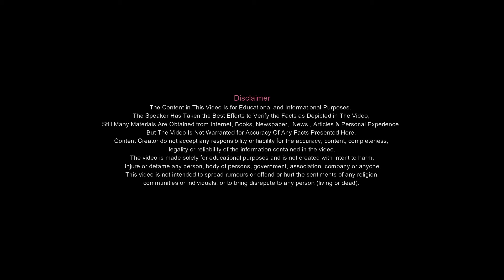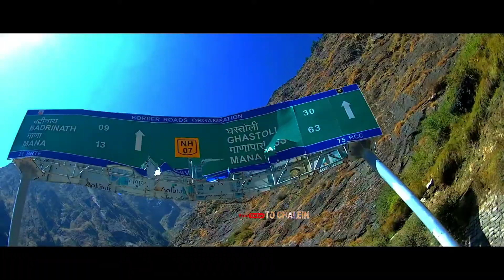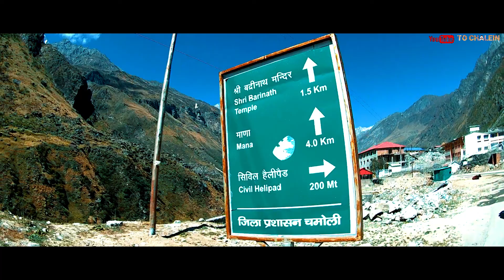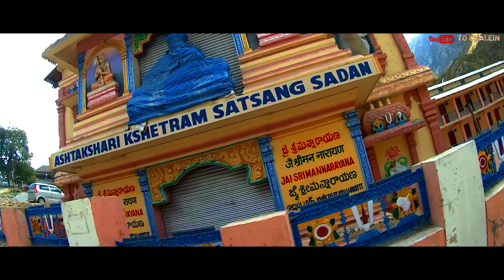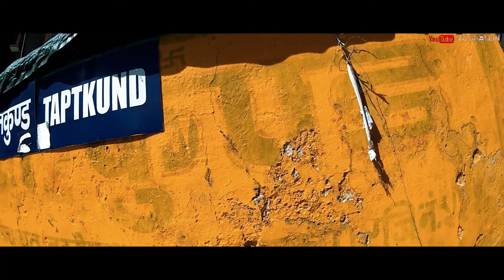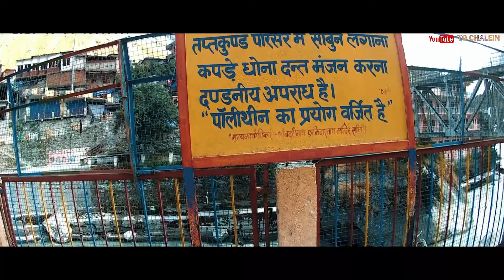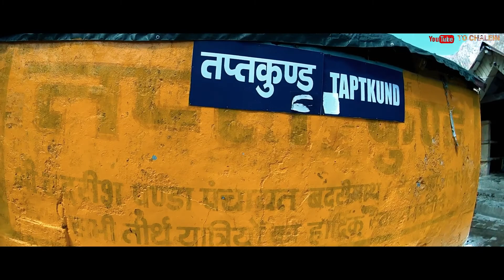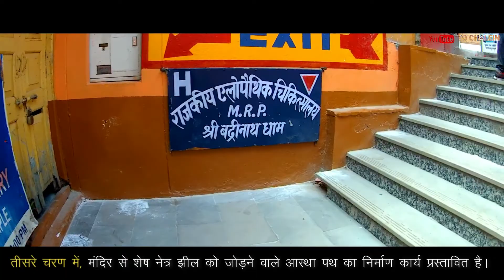BADRINATH YATRA | S01 E 08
जय बद्री विशाल ।
दोस्तों, ये 'कंप्लीट बद्रीनाथ यात्रा' के सीजन 1 का Episode 8 है।
जिसमें हमने बात की है :-
* बद्रीनाथ जाने वाली सड़क का कार्य सुप्रीम कोर्ट ने कैसे सीमित किया ?
* बद्रीनाथ धाम में प्रवेश।
* तप्तकुण्ड में पानी के गर्म होने के क्या राज है ?
* बद्रीनाथ मंदिर किस समय खुलता और बंद होता है ?
* प्रसाद के रुप में क्या-क्या सामग्री मिलती है  ?
* बद्रीनाथ को कैसे आध्यात्मिक मिनी स्मार्ट सिटी बनाया जाएगा  ?
* मंदिर के पास सस्ते होटल और धर्मशालाएं कहाँ हैं ?
* बद्रीनाथ में पार्किंग कहाँ और कैसी है ?
* और भी बहुत सारी डिटेल हमने इस Episode में दी है।

इस 'बद्रीनाथ S01' में कुल मिलाकर 19 Episodes हैं।

तो चलिए मिलते हैं Episode 9 में जिसमें हम निम्नलिखित के बारे में बात करेंगें :-
* बद्रीनाथ मंदिर की संरचना कैसी है ?
* अंदर कितनी और कौन-कौन सी मूर्तियाँ हैं ?
* दर्शन कैसे और किस समय होते हैं ?
* बद्रीनाथ धाम क्षेत्र का नाम कैसे और क्यूं हुआ ?
* भगवान शिव से विष्णु जी ने बद्रीनाथ क्षेत्र कैसे प्राप्त किया ?
* पौराणिक और ऐतिहासिक महत्व क्या है ?
* पंच शिला और सप्त बद्री कहाँ और कौन-सी हैं ?
* और भी इसी तरहा बहुत कुछ आपको जानने को मिलेगा।

तो चलिए मिलते हैं Episode 9 में तब तक के लिए - 'जय बद्री विशाल'।
BADRINATH Yatra | Episode 8